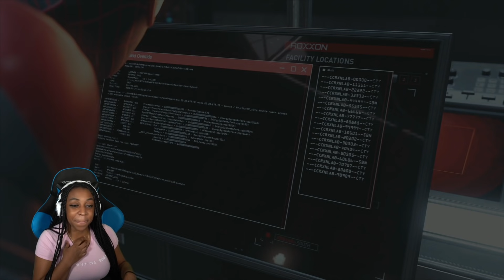THE PROWLER IS STALKING ME?!? | Marvel's Spider-Man: Miles Morales PS5 Gameplay!!! | Part 3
In today's gameplay of Marvel's Spider-Man: Miles Morales, Miles does some research to find out why Phin is doing work as the Tinkerer, and then he finds out that his Uncle Aaron has been doing work as The Prowler and following him around!!!